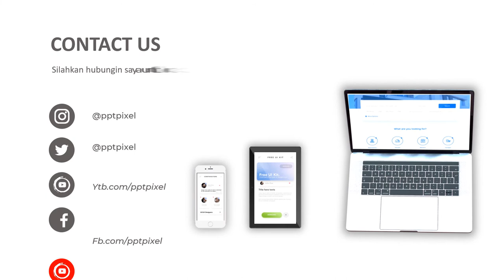Agen Video Animasi Pemasaran mobil sport untuk offroad Terbaik Saat Ini